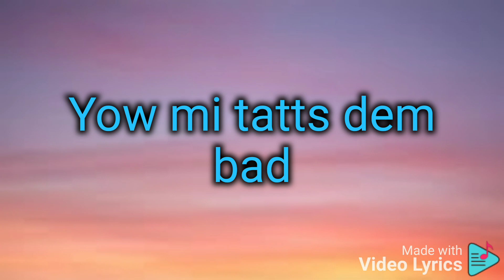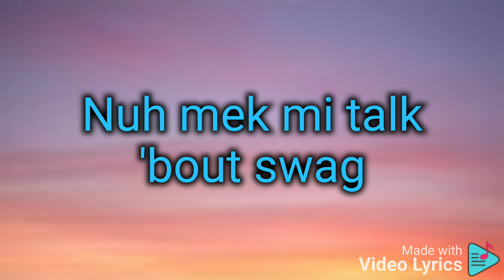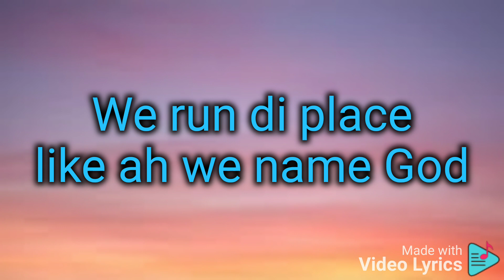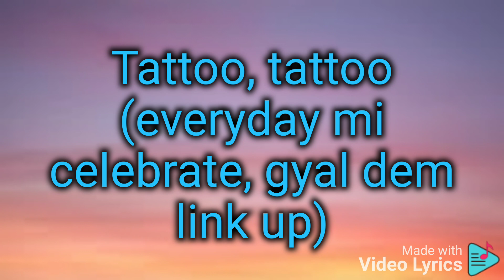Tommy Lee - tattoo (Lyrics)